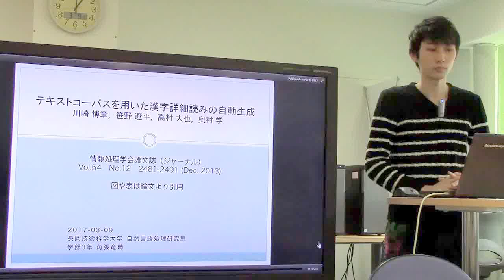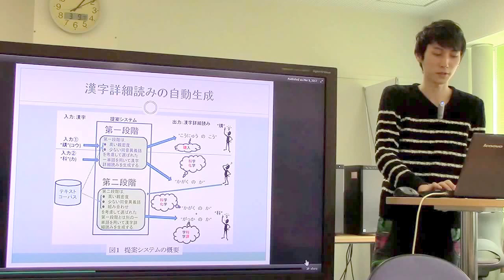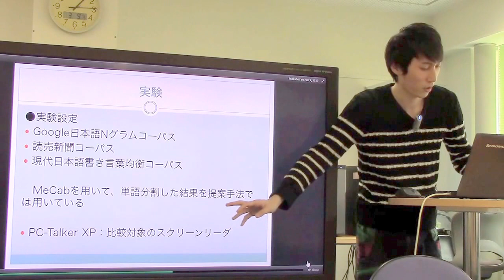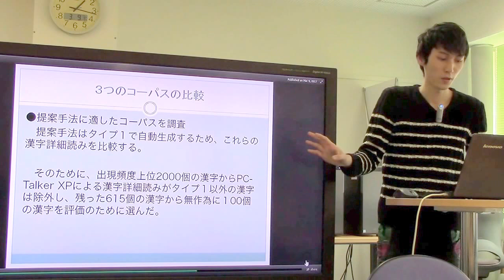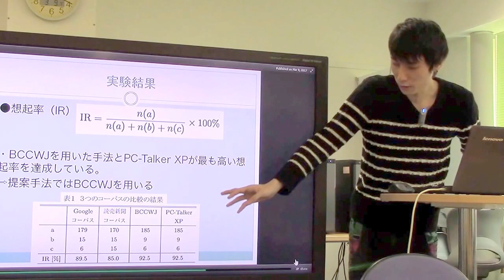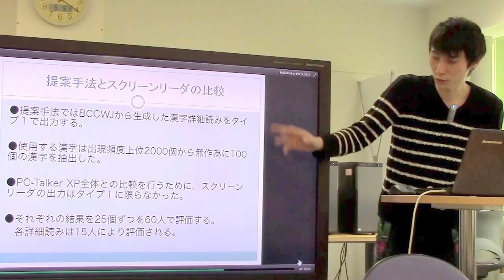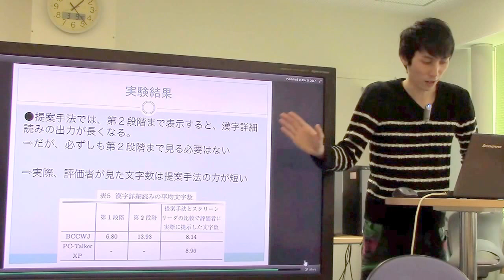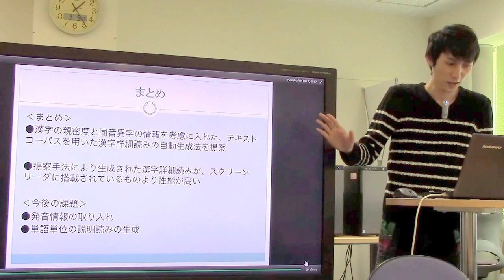文献紹介／テキストコーパスを用いた漢字詳細読みの自動生成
テキストコーパスを用いた漢字詳細読みの自動生成
川崎 博章,　笹野 遼平,　高村 大也,　奥村 学
情報処理学会論文誌（ジャーナル）　Vol.54 No.12 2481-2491 (Dec. 2013)